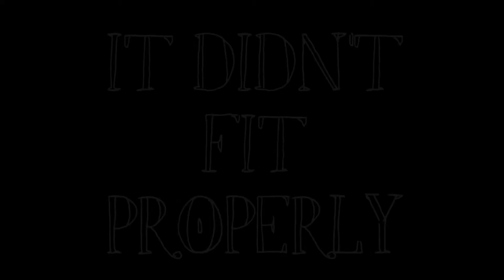Spring Lookbook + Try On Haul | 2015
It's finally Spring and the birds are chirping (literally the worst sound at 5 in the morning) and flowers are blooming. So naturally I did some shopping.I'm also going to try to find links to as many of the clothing pieces as I can.

Frankly I didn't think I was going to succeed in posting this video today or even at all because Windows Movie Maker kept saying part of the footage was corrupted or unreadable. But I won the battle and outsmarted technology.

Lace Dress (the brand name is called 'As You Wish' and I died
Tropical Shorts(didn't have the shorts so I linked the same pattern on AA's website)
Creme Sweater: I got it in the clearance section of Old Navy
BCBG Sunglasses - via Nordstrom Rack
Ribbed Crop Top: Found at Pacsun in store

Stay weird & smile because it looks good on you!